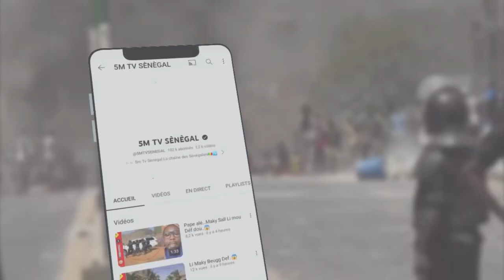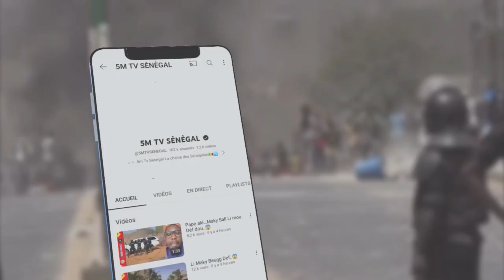VOICI MAÏMOUNA NDOUR FAYE 7TV..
5M_TV_SENEGAL ▷▷ La chaîne des Sénégalaise⤵️